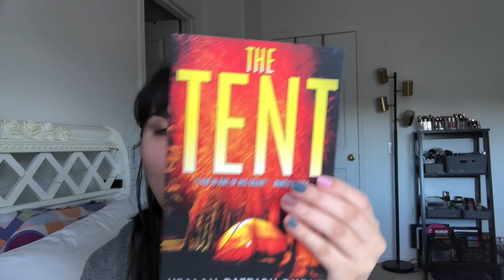THE TENT| Kealan Patrick Burke Book Review *Horror*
Happy book review Friday! I'm finally back with another review, after putting off reading for a few weeks! I'm hoping to continue them again now!
I hope you guys enjoy this video, even though my thoughts were all over the place!
Let me know any book recommendations you guys have for me!

MY LINKS